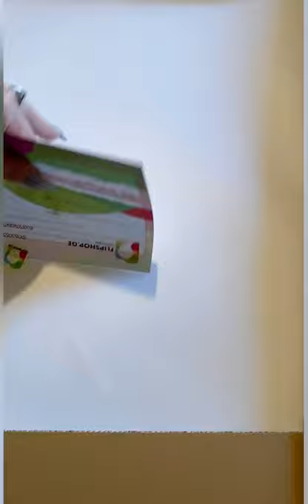Portrait of Maria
Portrait of Maria, Made in Georgia, Made by the company - Flip shop , thank you very much Filipshop. flipshop facebook maria facebook pikria kenkadze facebook